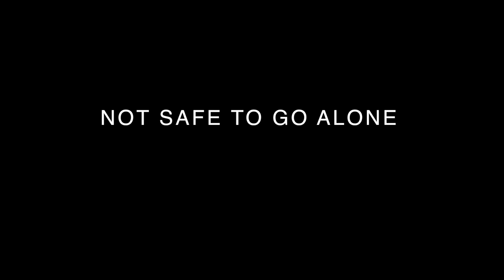Trekking into the wild-Jammu and Kashmir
This vlog is about finding the perfect spot to to beat the summer heat. Our quest took us far to the dara theed area to find the most beautiful location to take a dip in the cold soul soothing water in between the beautiful and wild nature